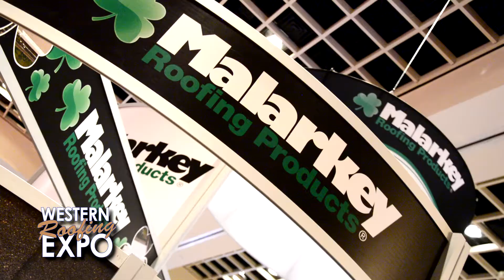2016 Western Roofing Expo | Paris Las Vegas Hotel & Casino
Western Roofing Expo 2016 will be happening this year at the
Paris Las Vegas Hotel & Casino

Plan to attend “The Largest Roofing Expo presented by Roofing Contractors for the Roofing Industry” – the Western Roofing Expo 2016 – your once-a-year opportunity to maximize your company’s productivity, efficiency and profitability. Known for bringing all of the elements of the roofing industry together, the Western Roofing Expo focuses on the western region of the United States and the specific needs that roofing and waterproofing contractors face in these areas.

More info at: